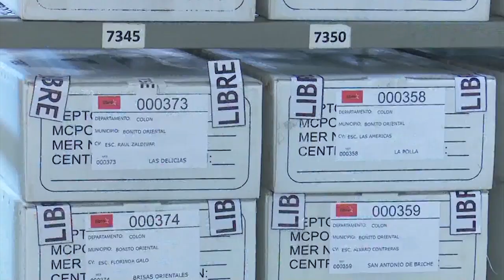Breves Informativas Nacionales